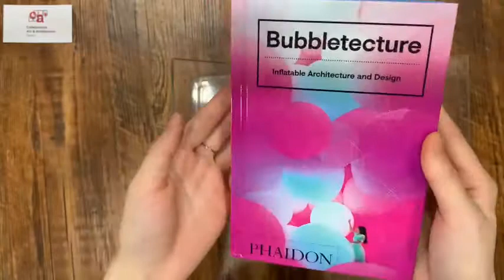[BOOK PREVIEW] Bubbletecture: Inflatable Architecture and Design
Publisher : Phaidon Press; Illustrated edition (15 Mar. 2019)
Language : English
Hardcover : 288 pages
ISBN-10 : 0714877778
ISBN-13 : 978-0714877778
Dimensions : 13.21 x 3.18 x 19.05 cm

" A fascinating and fun guide to more than 200 inflatable designs

Although inflatable objects have been around for more than 200 years, architects, artists, and designers keep rediscovering this deceptively simple – often playful, and occasionally bizarre – technology.

Bubbletecture brings together inflatables in every conceivable size, shape, and hue across the realms of architecture, design, art, and fashion. From inflatable dresses and hats to buildings employing cutting-edge technologies, from ingenious chairs, lights, bowls, and even egg cups to children's toys and provocative art installations, Bubbletecture demonstrates that inflatable design is simply irresistible.

Architects featured include OMA (Rem Koolhaas), BIG (Bjarke Ingels), and Arata Isozaki, and design stars such as Snarkitecture. It includes work by cutting edge artists such Yayoi Kusama, Christo, and Anish Kapoor and by well-known fashion-designers such as Balenciaga, Yohji Yamamoto, Comme des Garçons, and many more.

Following in the footsteps of Nanotecture, Mobitecture, and Pet-tecture, this guide is a must-have for designers, architects, and artist, both professional and students, as well as anyone who has every blown up a beach ball!"